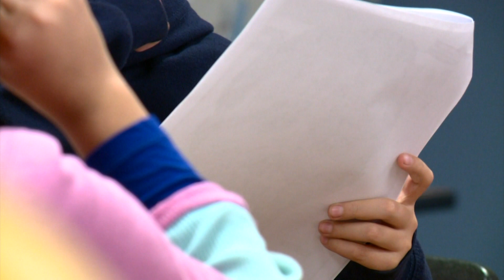7-19 STATE OF TEXAS CBLOCK FOR WEB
State Of Texas 7-19 pt 3